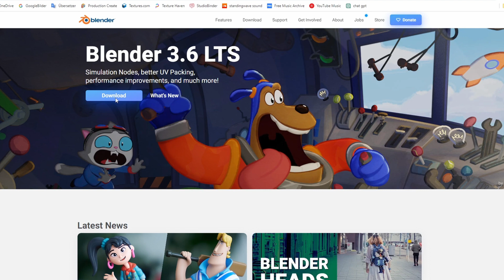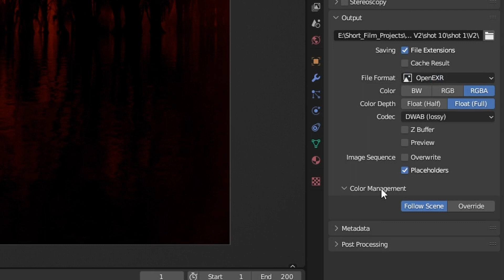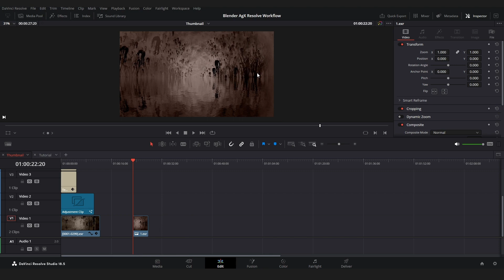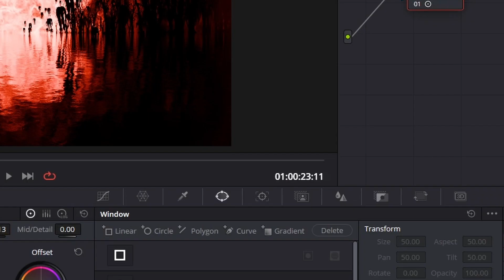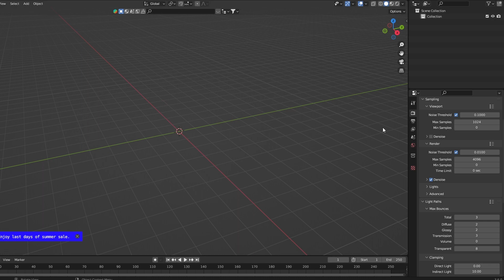Boost Your Renders' Realism: Blender & Davinci Resolve AgX Workflow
Here is my workflow for the new AgX color management in Blender.